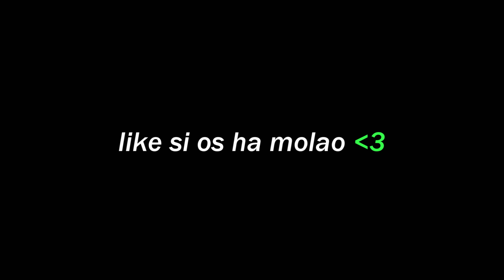Andrés es un ser de luz y hay que protegerlo 🌝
Este vídeo debería haberlo subido hace 2 meses. En mi línea 🤙